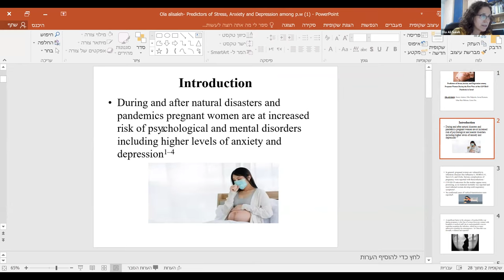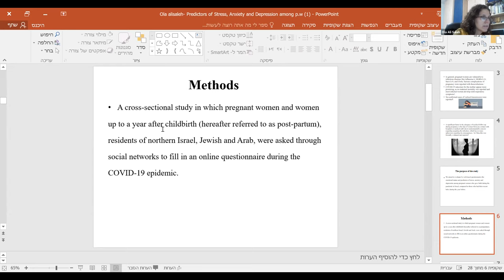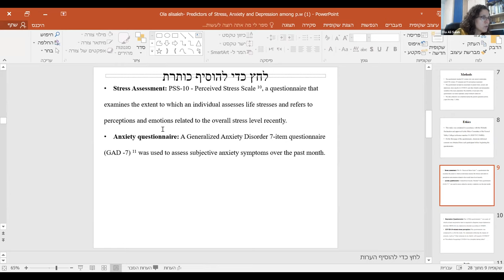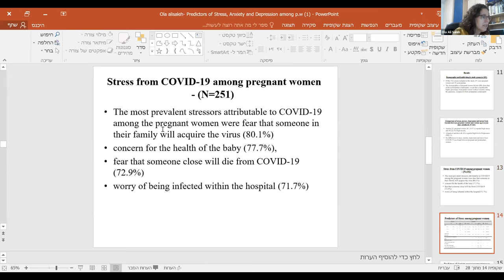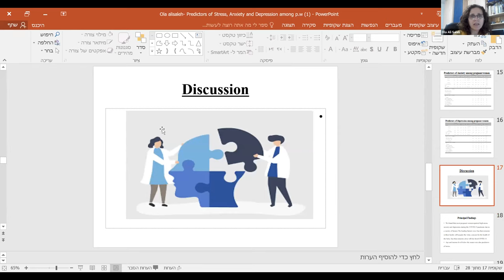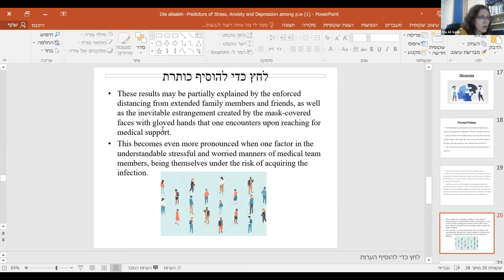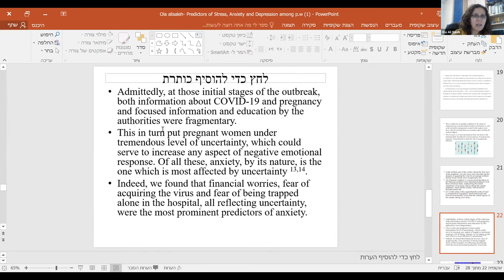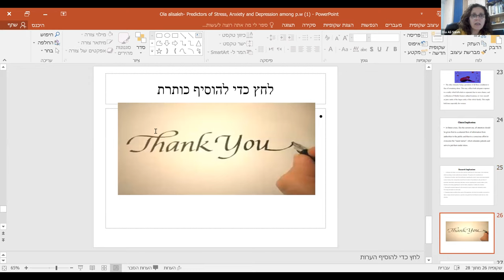Ali Saleh Ola, Max Stern Yezreel Valley College, Israel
Title: Predictors of Stress, Anxiety and Depression among Pregnant Women During the First Wave of the COVID-19 Pandemic in Israel.
7th Edition of Virtual Conference on Nursing Education & Practice - March 22-23, 2021 - Innovinc International